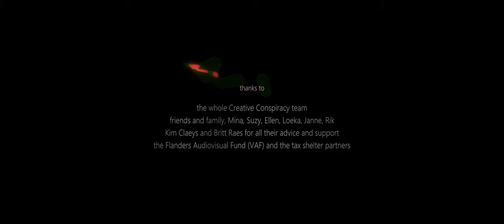Animated short film about a father missing his daughter | "Dry Sea" - by Yves Bex & Bart Bossaert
A fisherman is left alone on the shore of a dried out sea. He is stuck in the past until a sandstorm overtakes him and redefines the meaning of his existence.

This short film won numerous awards including:

-Best Animation Award, BIAFF Bristol Independent Film Festival, England, 2020
-Drama & Complicated lives,  Palm Springs International Animation Festival, USA, 2021
-Best Animation Award, View Film Festival, England, 2021
-Best Short Animated Film Award (10min /45min), SOFIA Festival, Bulgarian, 2021
-Climate Change Category, Polar Bear International Filmfestival, Denmark, 2021
-Jury Award For Best Short Animation, International Nature Film Festival of Cervello, Spain, 2022

Original title - Dry Sea
Director / writer - Yves Bex, Bart Bossaert
Production - Creative Conspiracy
Voices - Yves Bex, Sven Ronsijn, Renée Van Den Brande
Year - 2020